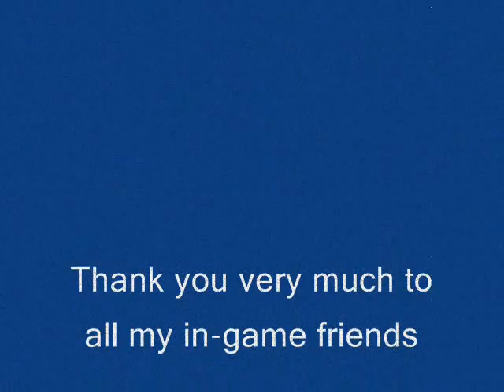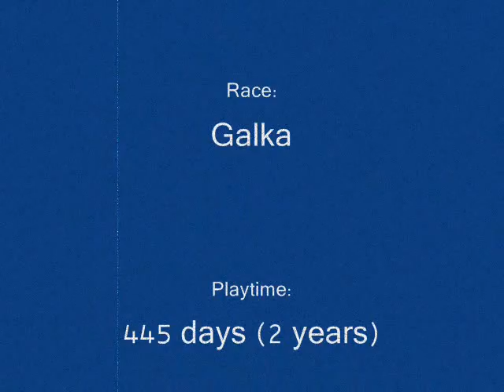Beyond the Sun: Maat's Cap CS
First time I was too nervous to start record the video. Luckyly there is NPC's that allows to watch again that cut scene.